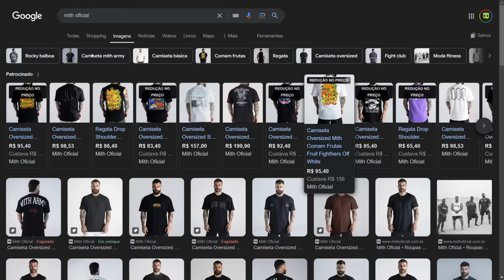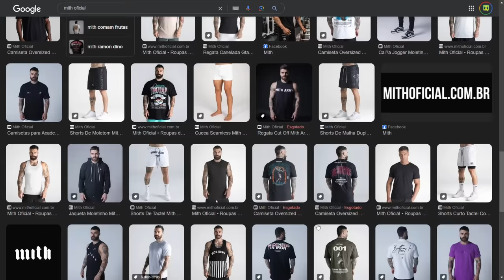O fim da era Growth?